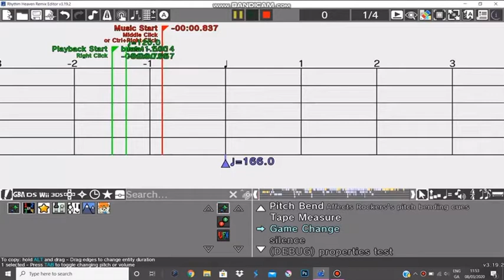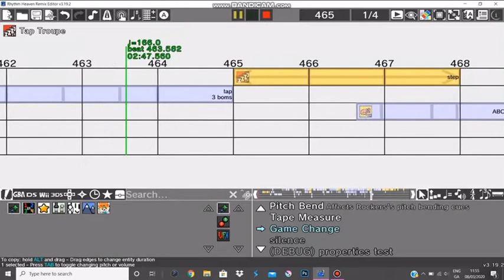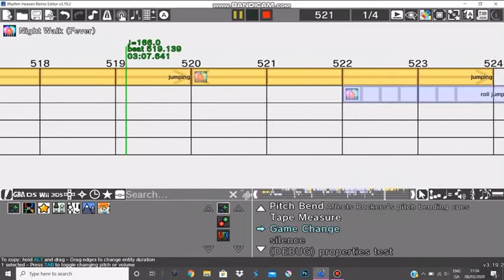Remix 10 fever but the games are in order and the music isn’t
Also my Twitter got suspended, something to do with the age of my account I will try get it back

Games used
Rhythm test
Hole in one
Screwbot factory
See saw
Double date
Fork lifter
Tambourine
Board meeting
Monkey Watch
Working dough
Built to scale
Air rally
Figure fighter
Ringside
Packing pests
Micro row
Samurai slice
Catch of the day
Flipper flop
Exhibition match
flockstep
Launch party
Donk Donk
Bossa nova
Love rap
Tap Troupe
Shrimp shuffle
Cheer readers
Karate man
Night walk

I want to put something else here sooo

Dick vitale’s awesome baby college hoops